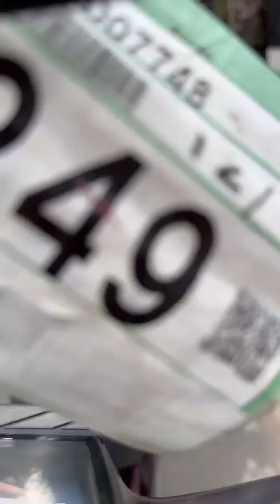(Đã bán) Honda cub ex100 1988 nội địa nhật zalo